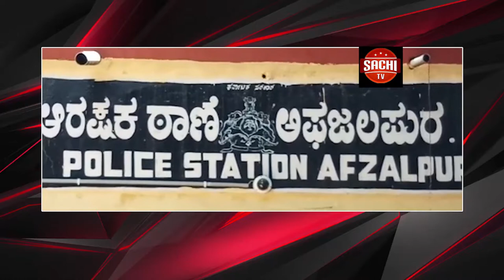) ಸಿದ್ದರಾಮಯ್ಯ ಸಿಎಂ ಹಾಗೂ ದೀರ್ಘಾವಧಿಯ ಹಣಕಾಸು ಸಚಿವರಾಗಿದ್ದವರು. ಅವರು ಈ ರೀತಿ ಮಾತನಾಡಬಾಡರದು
Youtube on
ಸಿದ್ದರಾಮಯ್ಯ ಸಿಎಂ ಹಾಗೂ ದೀರ್ಘಾವಧಿಯ ಹಣಕಾಸು ಸಚಿವರಾಗಿದ್ದವರು. ಅವರು ಈ ರೀತಿ ಮಾತನಾಡಬಾಡರದು ಎಂದು ಕೇಂದ್ರ ಸಚಿವ ಪ್ರಹ್ಲಾದ ಜೋಶಿ ಅಭಿಪ್ರಾಯಪಟ್ಟರು